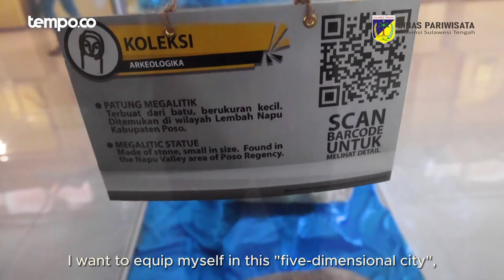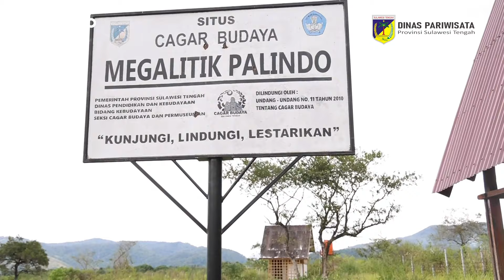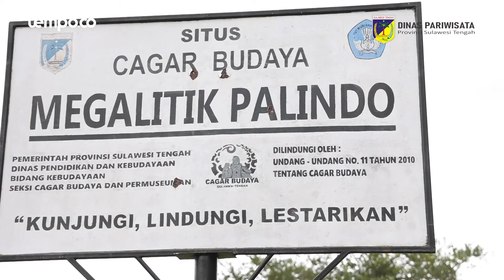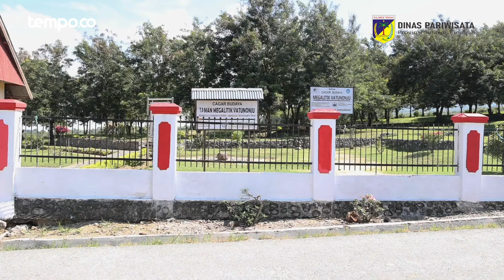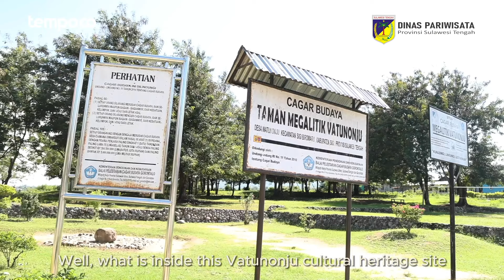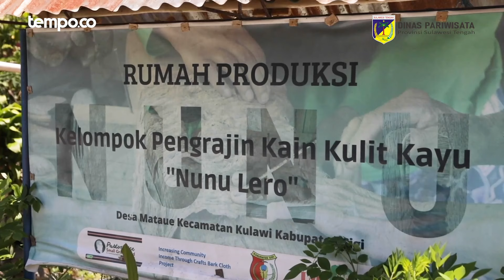Misteri Peradaban Tua di Jantung Sulawesi | Jelajah Negeri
Sulawesi Tengah menjadi saksi sejarah megalitikum. Patung dan benda peninggalan zaman batu di Lore Lindu menjadi pusat perhatian, bahkan di mata dunia. Ternyata tempat ini menyimpan banyak cerita, dan cerita tersebut berkaitan erat dengan budaya masyarakat sekitar sampai sekarang.

Potensi daerah ini sebagai wisata edukasi sangat kuat, tidak hanya itu, pesan-pesan dari nenek moyang bisa digali dari sini. Bagaimana mereka hidup dulu, dan bagaimana mereka mewariskannya untuk masa depan.

Gubernur Sulteng Rusdy Mastura berharap dengan memviralkan seribu megalit, dunia akan lebih mengenal lagi megalitikum di Sulawesi Tengah.

Untuk tahu lebih lanjut, simak liputan Tempo berikut ini.